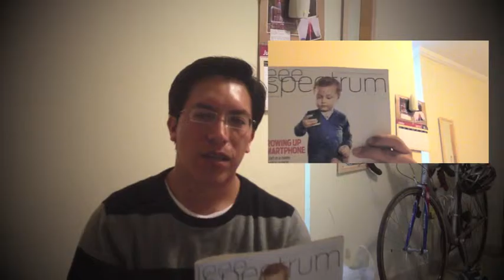El comercio global del cerebro